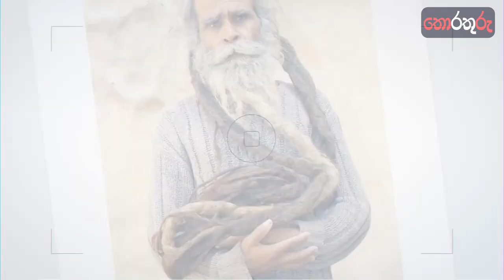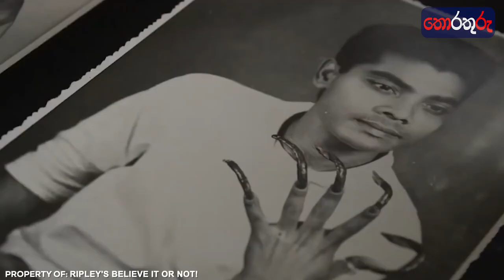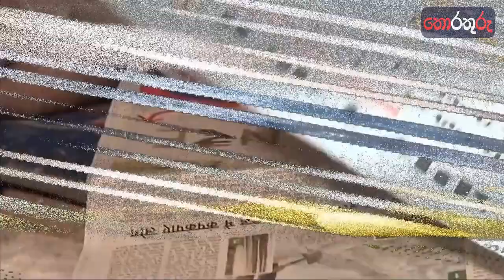බාරයක් නිසා ජිවිත කාලෙටම නාන්නෙ නැති අමනුස්සයන් ලෙස ජීවත් වෙන මිනිසුන්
strange people ace attorney,
strange peoples doors,
strange people caught on camera,
strange people in walmart,
strange peoples doors lyrics,
strange people at walmart,
strange things in people's backyards

Andakare Man,Sinhala Rap,Dilo,Yaka crew,New sinhala rap,Andakare Man Gewe Kale Dan
Lakderana,sama fransis,konara vlog,konara shevin,shevin sama love,sama love,konara vlogs

ratta
ratta new
retta
comedy
pathola
patola
nadagamkarayo

විශ්ව ගවේශක
wishwa gaweshaka
vishwa gaweshaka
භයානක
දැනුම
Denuma
science
විද්‍යාව
knowledge
real tricks companies dont want you to know
secret discounts
company secrets
රහස්
උපක්‍රම
tricks
daraz
daraz online shopping
ඔන්ලයින්
නාඩගම්කාරයෝ
nadagam karayo teledrama
amazon sinhala
top 10
10 most
in the world
සල්ලි
මුදල්
salli
viral
trending
sinhala
daraz sinhala
songs
bajaw
baila
new top
drama sl
sinhala drama
trending
Episode 108
Nadagamkarayo Episode
Lokewate Sudanthaka
Sinhala Youtube
visa to europe
schengen visa
attractions in europe
travel tips
visa information
traveler's diary
travel blog
travel europe
travel and eat
travel italy
Binario 12
traditional me
Lochi
Ape Amma
TV Derana
Swarnavahini
ITN Sri Lanka
Vini Production
Wasthi
Ratta
Hiru TV
Vishwa Karma
Wishwa Danuma
Puduma Lokaya
Ferry
Camper
Italy
sri lanka
travel vlog
sinhala
sri lankan couple
travel
english
gopro
drone
travel video
travel srilanka
drone footage
camping
travel advicer
travel guide
travel with
binario12
travel couple
adventure
derana
ratta
wasthi
lochi
janai priyai